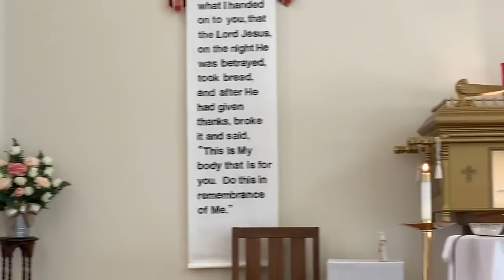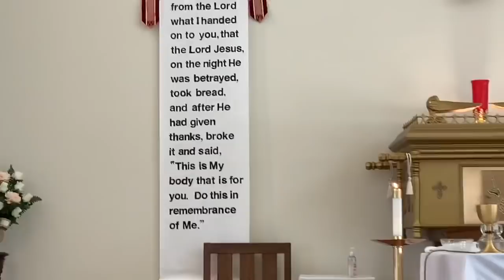Most Holy Trinity Catholic Church Morning Mass May 8, 2020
MHT Morning Mass

Celebrate the Weekday Mass with Fr. Paddy Mockler of Most Holy Trinity Catholic Church,

Please visit ‪ to see detailed information about the parish
and special schedule due to the Corona Virus.

Most Holy Trinity Catholic Church
‪9062 Kiln-Delisle Road‬
‪Pass Christian, MS  39571‬

Pope Francis has asked all Catholics to pray the Holy Rosary ‪at 3:00 P.M.‬ each day for a cure for the Corona Virus.

For ongoing spiritual growth, Fr. Paddy has recommended the following websites and YouTube channels: